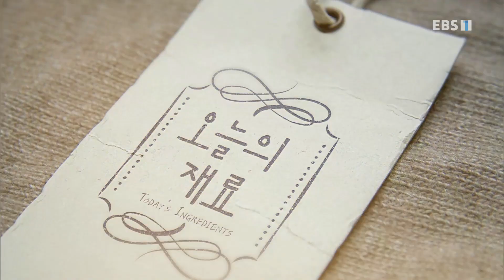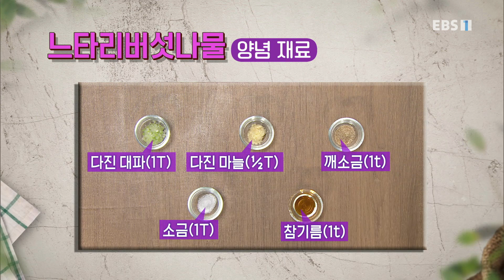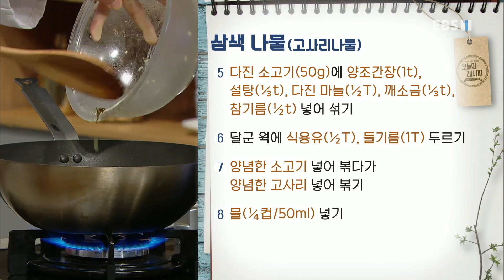최고의 요리 비결 - The best cooking secrets_이종임의 삼색나물_#001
공식 홈페이지 이종임의 삼색나물,

[ 고사리나물 ]

-주재료
불린 고사리(300g), 다진 소고기(50g), 들기름(1T), 메밀가루(½T), 물(¼컵/50ml), 식용유(½T),통깨(1t)

-고기 양념 재료
참기름(½t), 다진 마늘(½t), 설탕(⅓t), 양조간장(1t), 깨소금(⅓t), 후춧가루(약간)

-고사리나물 양념 재료
다진 대파(1T), 다진 마늘(½T), 국간장(1T), 참기름(½T), 깨소금(½T)

1. 불린 고사리(300g) 끝부분 제거하고 3등분하기
2. 끓는 물에 소금(약간) 넣은 뒤 고사리 체에 밭쳐 살짝 데치기
3. 데친 고사리 찬물에 헹구기
4. 고사리에 국간장(1T), 다진 대파(1T), 다진 마늘(½t), 깨소금(½t), 참기름(1T) 넣고 버무리기
5. 다진 소고기(50g)에 양조간장(1t), 설탕(⅓t), 다진 마늘(½T), 깨소금(⅓t), 참기름(½t) 넣어 섞기
6. 달군 웍에 식용유(½T), 들기름(1T) 두르기
7. 양념한 소고기 넣어 볶다가 양념한 고사리 넣어 볶기
8. 물(¼컵/50ml) 넣기
9. 충분히 볶아지면 메밀가루(½T) 넣어 섞은 뒤 통깨(1t) 뿌리기
10. 그릇에 고사리나물 담기

[ 시금치나물 ]

-주재료
시금치(300g), 소금(1t)

-양념 재료
참기름(1t), 다진 마늘(½t), 국간장(1T), 다진 대파(½T), 깨소금(1t)

1. 시금치(300g) 뿌리 부분 제거하기
2. 끓는 물에 소금(1t) 넣은 뒤 시금치 줄기부터 넣어 20초 정도 데치기
3. 데친 시금치 찬물에 헹군 뒤 물기 약간 짜주기
4. 시금치 2등분한 뒤 지그시 눌러 물기 짜기
5. 시금치에 국간장(1T), 다진 대파(½T), 다진 마늘(½t), 참기름(1t), 깨소금(1t) 넣고 버무리기
6. 그릇에 시금치나물 담기

[ 느타리버섯나물 ]

-주재료
느타리버섯(500g), 식용유(1T), 통깨(1t)

-양념 재료
다진 대파(1T), 다진 마늘(½T), 깨소금(1t), 소금(1t), 참기름(1t)

1. 느타리버섯(500g) 밑동 제거한 뒤 결대로 찢기
2. 느타리버섯 체에 밭친 뒤 뜨거운 물 부어 데치기
3. 느타리버섯 물기 짜기
4. 느타리버섯에 소금(1t), 다진 대파(1T), 다진 마늘(½T), 깨소금(1t), 참기름(1t) 넣고 버무리기
5. 달군 팬에 식용유(1T) 두른 뒤 양념한 느타리버섯 넣고 볶기
6. 그릇에 느타리버섯나물 담은 뒤 통깨(1t) 뿌리기